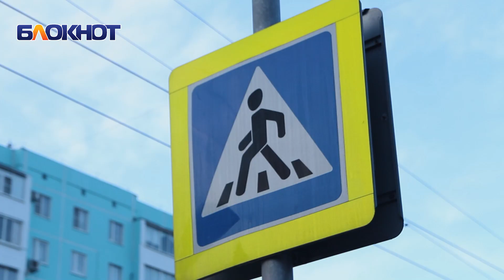«Здесь часто сбивают людей»: волгодонцы об опасном пешеходном переходе на Энтузиастов